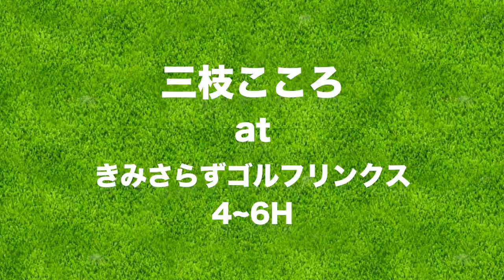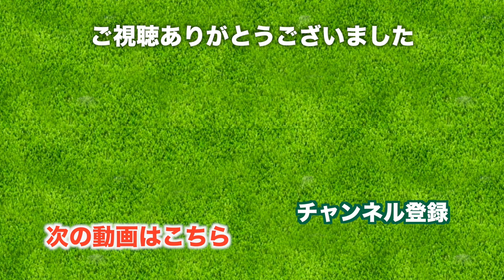5番の大きな谷、からのキャベツ太郎【きみさらずゴルフリンクス】[4-6H] 三枝こころ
ゴルフ女子をどんどん増やしたい♡

♣今日の動画
難コースで評判のきみさらずゴルフリンクス、レギュラーティーでラウンドしています。

4H 311yd PAR4
5H 354yd PAR4
6H 393yd PAR4

もうお気づきかと思いますが、このコースはフェアウェイもラフもうねうねとうねっていて、アンジュレーション(斜面)の強いゴルフ場です。グリーンの近くにつけたとしても寄せるのが難しい。

注目は5番ホール、二打目からは大きな谷を超えなくてはいけません。
ウッドでうまく超えられるといいけれど、、、

途中の売店には駄菓子コーナーがあり、懐かしのキャベツ太郎に出会いました。

♣本日のゴルフ場: きみさらずゴルフリンクス

♣日々のゴルフのことを書いています。